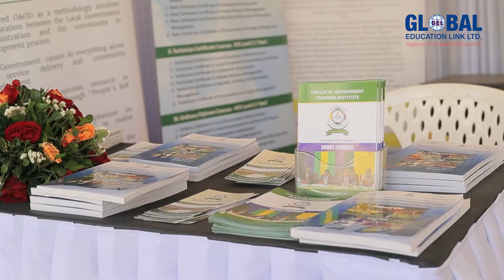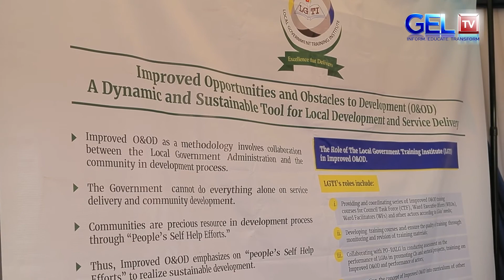CHUO CHA SERIKALI ZA MITAA DODOMA - KATIKA MAONESHO YA 16 TCU